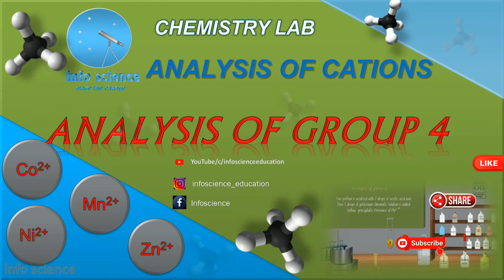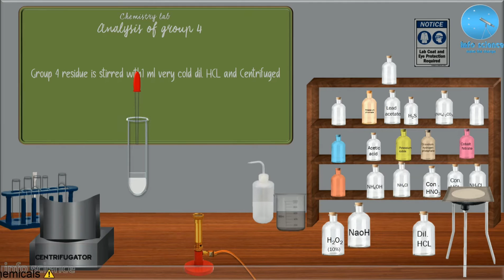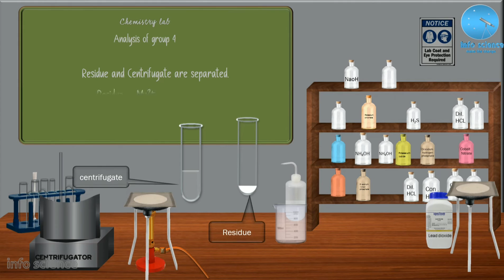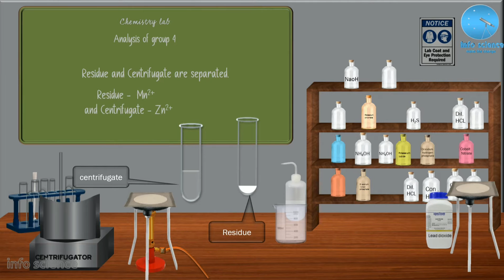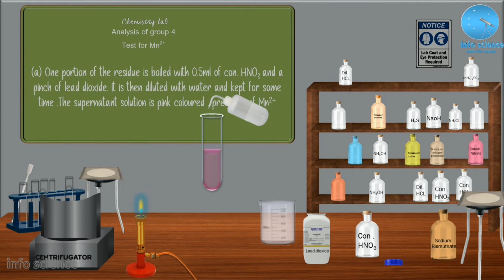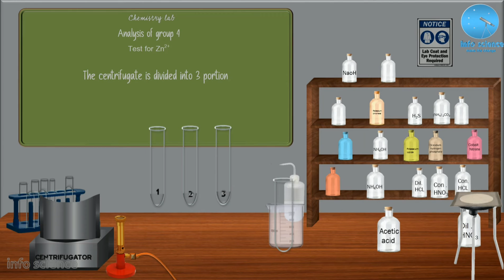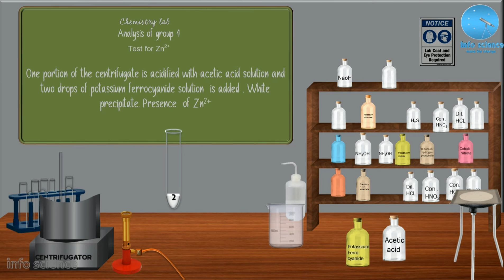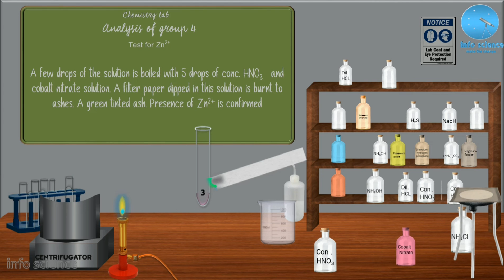Analysis of Group 4 cations || Manganese and Zinc